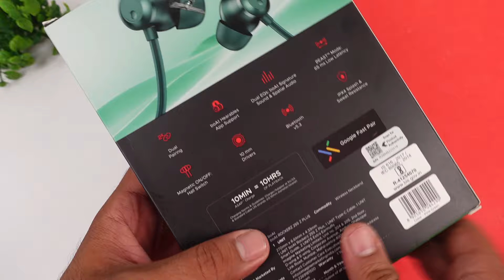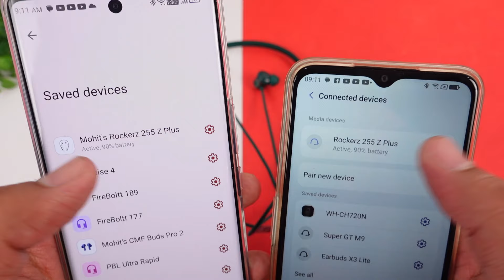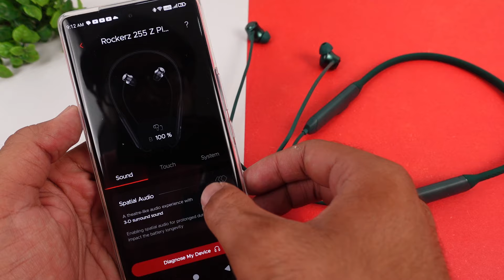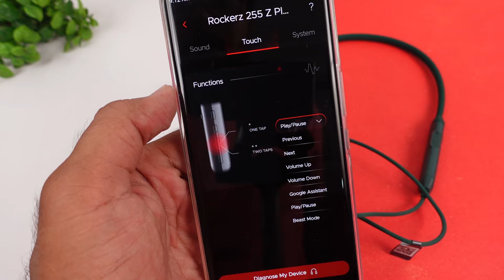Boat Rockerz 255 Z Plus Neckband Detailed Review ⚡⚡ Best Neckband Under 1500 ??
Is the Boat Rockerz 255 Z Plus the right choice for you? Watch this video to find out if the Boat Rockerz 255 Z Plus is the perfect wireless neckband for your needs. We'll cover everything from sound quality and battery life to design and comfort.

CONTENT

00:00 - Intro
00:58 - UNBOXING
01:35 - Product Overview
03:12 - Specifications
03:49 - Application Overview
04:42 - Button Controls
05:47 - Gaming Test
06:30 - Music & Bass Experience
07:41 - Calling Test
09:44 - Product Ratings & Verdict

This Video is all about "Boat Rockerz 255 Z Plus Neckband Detailed Review ⚡⚡ Best Neckband Under 1500 ??"